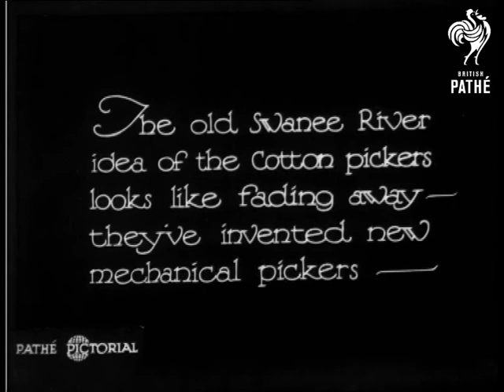The Cotton Pickers' Lament (1930)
"The old Swanee River idea of the cotton pickers looks like fading away - they've invented new mechanical pickers - "  M/S of men working in the cotton fields with a mechanical collecting machine.  Closer shot of the men using the machine which has vacuum tubes which suck up the cotton as the men pick it.  "No more will the haunting melodies of the South float through the air - only the loud buzz and clatter of machines will be heard."  C/U of black worker using the suction device.

 FILM ID:906.21